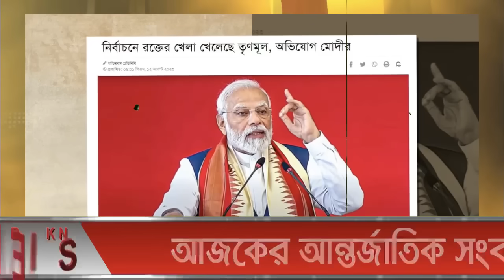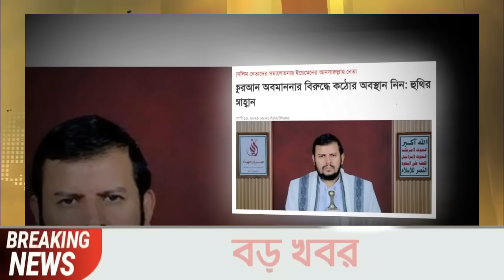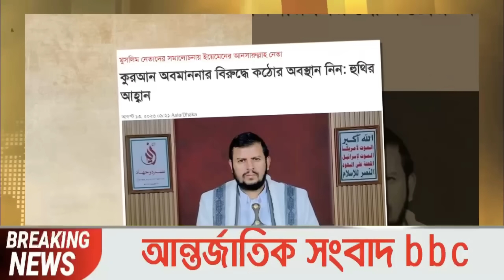আন্তর্জাতিক খবর Today 13 Aug' 23 BBCnews আন্তর্জাতিক সংবাদ antorjatik sambad বিশ্ব সংবাদ ajker world